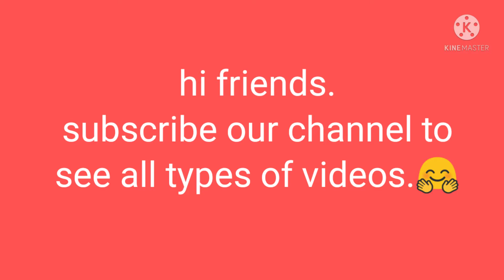capsicum ,endu royyalu gravy curry.....😋